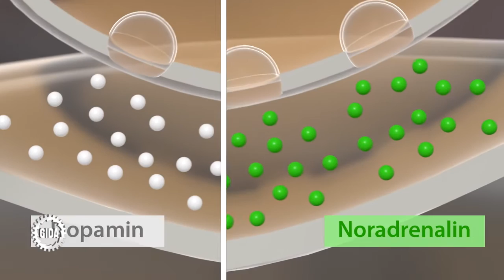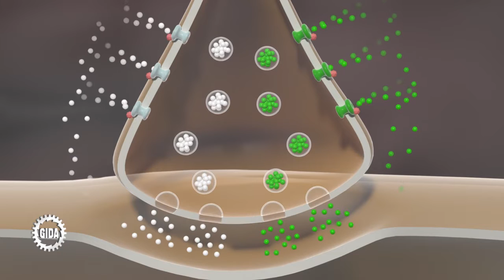Trailer - Drogen & Sucht III - Illegale Drogen - Biologie - Schulfilm - GIDA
Ausschnitte aus dem Biologie Schulfilm "Drogen & Sucht III - Illegale Drogen". DVD bestellen oder in der Mediathek streamen

Inhalt:
Die Filme vermitteln mithilfe von aufwändigen und impressiven 3D-Computeranimationen wesentliche Informationen rund um das Thema „Illegale Drogen“. Der erste Film erläutert eingangs den Drogenbegriff und geht dann auf Kokain ein, unter anderem auf dessen Wirkungsweise im Nervensystem, körperliche Auswirkungen, Abhängigkeit und Risiken des Kokainkonsums.
Im zweiten Film werden Opium und Opiate sowie endogene und exogene Opioide definiert. Der Film schildert die Einnahme, Wirkung im Nervensystem, körperliche Auswirkungen, Gefahren missbräuchlichen Konsums, Anhängigkeit, Entzugserscheinungen und den Einsatz in der Palliativmedizin.
Der dritte Film besteht aus zwei Teilen. Im ersten Teil stehen die Substanzen Amphetamin (Speed) und Methamphetamin (Crystal Meth) im Mittelpunkt. Teil zwei erörtert das Amphetaminderivat MDMA, den Hauptbestandteil von Ecstasy.
Der vierte Film dreht sich schließlich um Halluzinogene. Im ersten Teil geht es um LSD (Lysergsäurediethylamid), im zweiten Teil um Psilocybin.
Die Inhalte der Filme sind stets altersstufen- und lehrplangerecht aufbereitet. Die Filme bauen inhaltlich nicht streng aufeinander auf. Sie sind daher in beliebiger Reihenfolge einsetzbar. Der Einstieg ins Thema mithilfe des ersten Films bietet sich an, da er Definitionen zu Drogen allgemein sowie zu illegalen Drogen enthält.

4 Filme:
-  Kokain
-  Opiate
- Amphetamine
- Halluzinogene